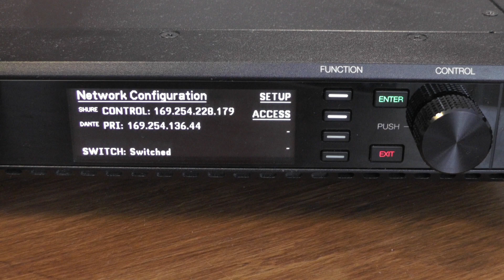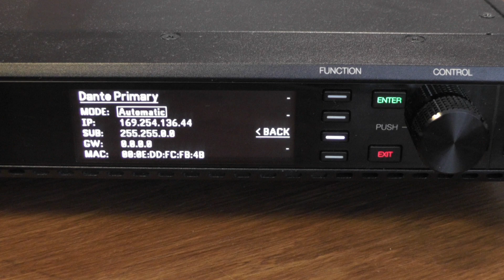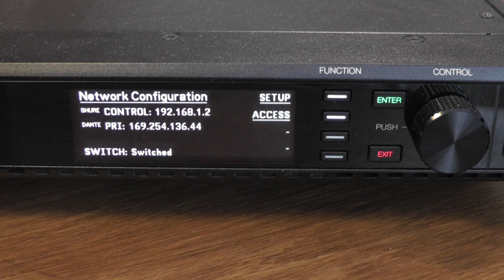Shure - Axient Digital - Netzwerk - Switched Modus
Was macht der Axient Digital Empfänger im Switched Modus? Wie stelle ich den Switched Modus ein? Welche Netzwerk Ports sind mit was belegt? Kann ich über einen Netzwerkport die Shure Steuerung und Dante Audio betreiben, um nur mit einem Computer beides zu steuern? Das in diesem Video.